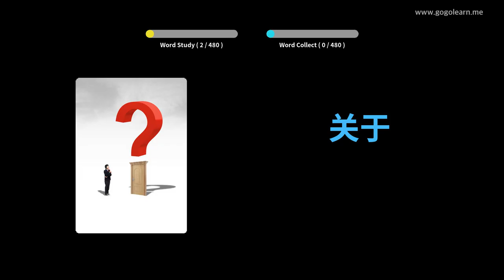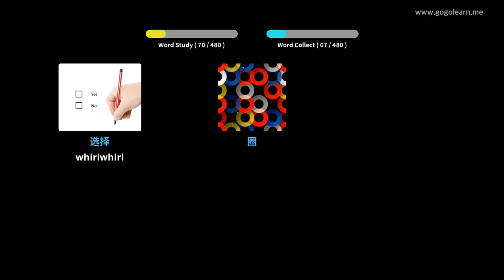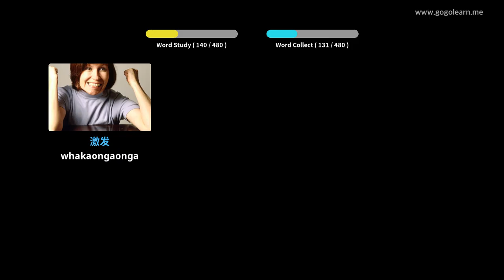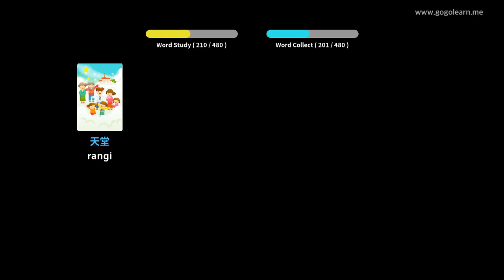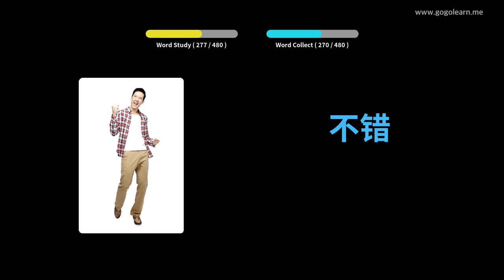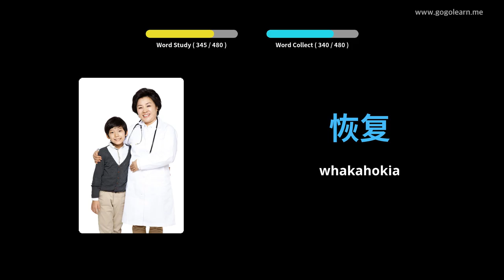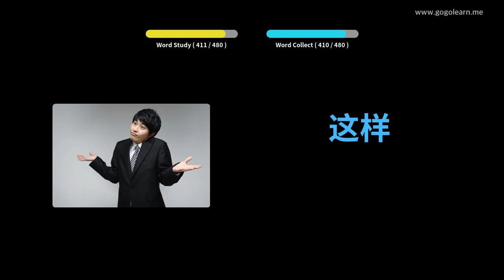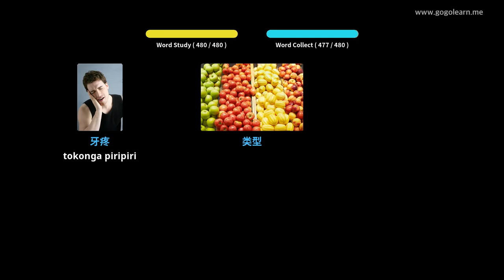Kura Tuatahi Hainamana Kura Tuatahi | Golearn